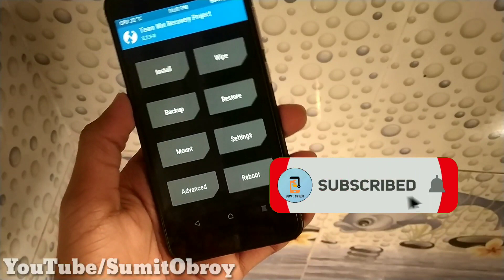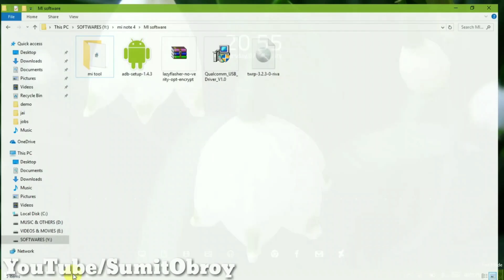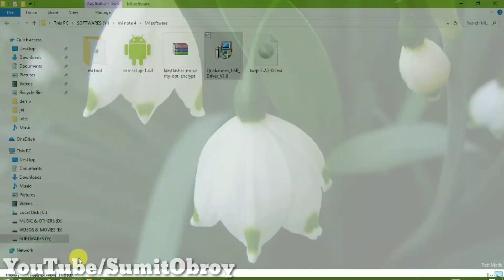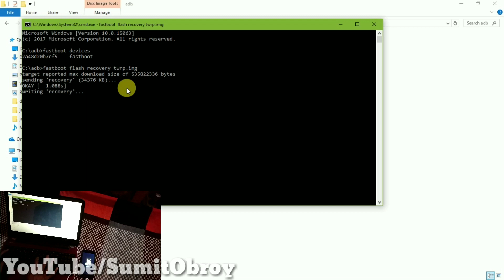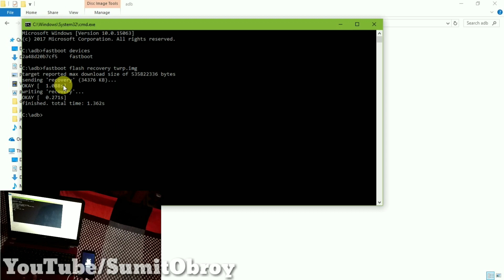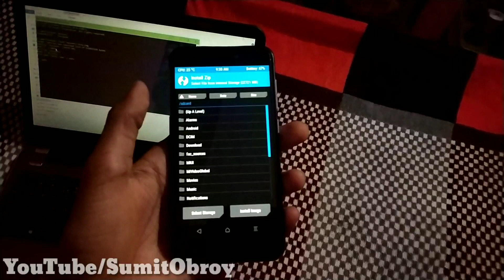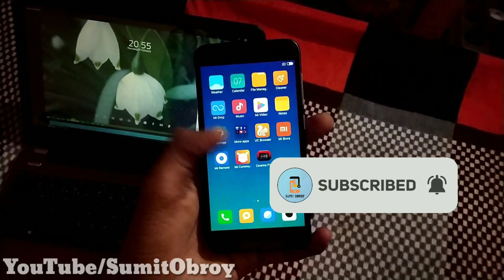How to install Twrp Recovery on Redmi 5a - Finally Redmi 5A Install Twrp Recovery - Full Review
Related Search :-
How To Unlock Bootloader + Install TWRP Recovery + Root Xiaomi Redmi 5A 2018
Redwolf twrp for RedMi 5A (Riva) installation, OTA support How to enable.
How to Install TWRP Recovery in Redmi 4A  / Redmi 5A
Xiaomi Redmi 5A (Riva) Install Twrp Sekaligus Root, Update Terbaru 2018 Tanpa Bootloop
How To Unlock Bootloader + Root Redmi 5A Or Any Redmi Devices 2018 || Step By Step Tutorial.
How to unlock Redmi 5A bootloader, Install twrp and root